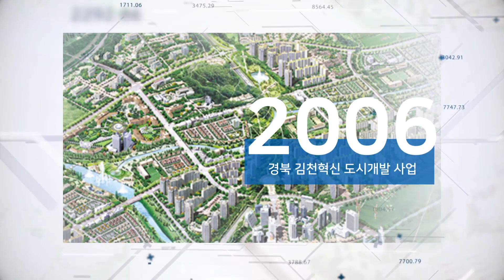[VN] 전문기관 종사자 인터뷰 - 경상북도개발공사 홍보팀